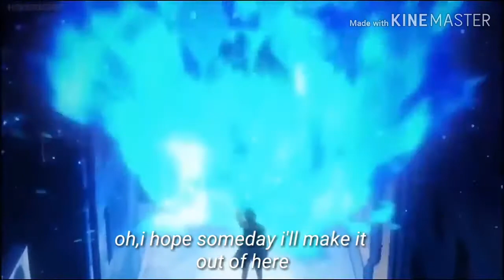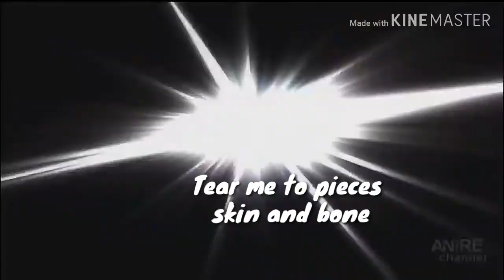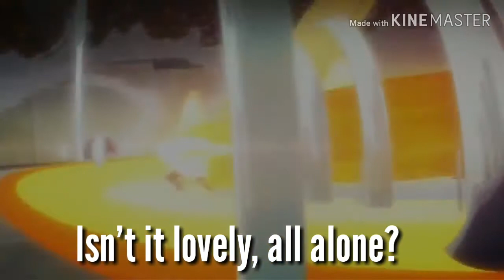Dabi Todoroki Shoto Todoroki Shinsou Hiroshi [Amv] Amv+Lyrics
Song:Lovely
Song by Billie Eilish and Khalid

Lyrics:
Woah, yeah
Yeah, ah
Woah, woah
Hello, welcome home
Source: LyricFind
Songwriters: Billie Eilish O'Connell / Finneas Baird O'Connell / Khalid Robinson
Lovely lyrics © Sony/ATV Music Publishing LLC, Kobalt Music Publishing Ltd., Universal Music Publishing Group